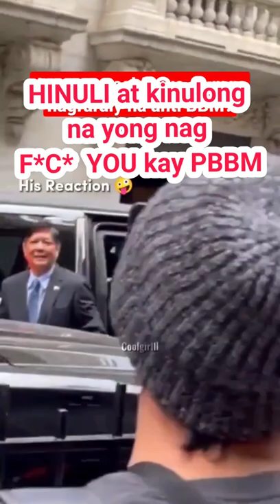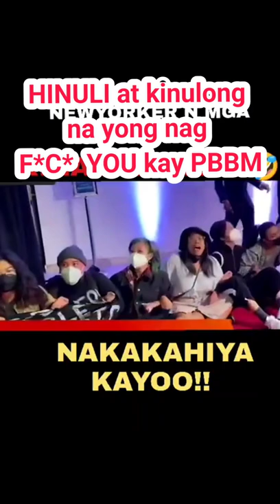apolakay imeldamarcos bbm bongbongmarcos sandromarcos indaysara prrd apolakay bbmsara2022